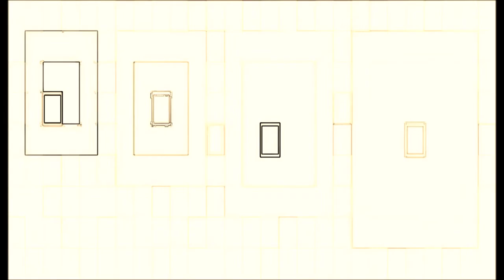Hoopla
quirky tune